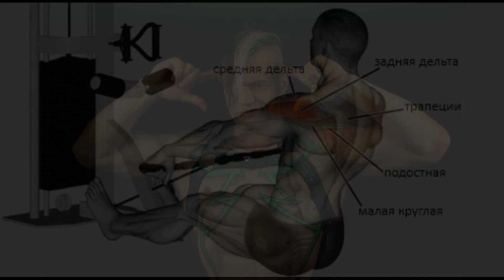Тяга блока на заднюю дельту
Программы тренировок для мужчин и девушек